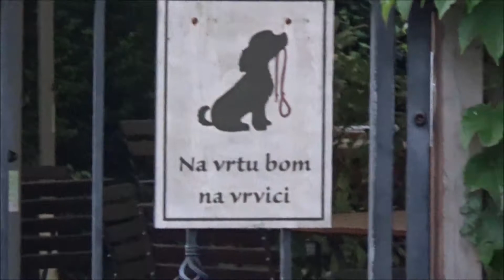Alaskan Malamute saw ducks, swans and Siberian Husky while walking around the Koseze Pond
So many people at 7 AM!